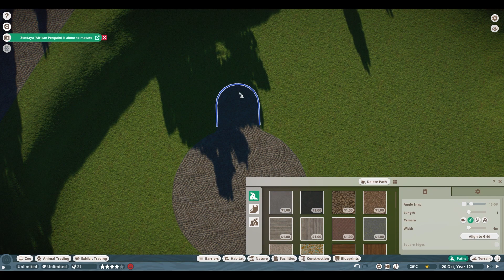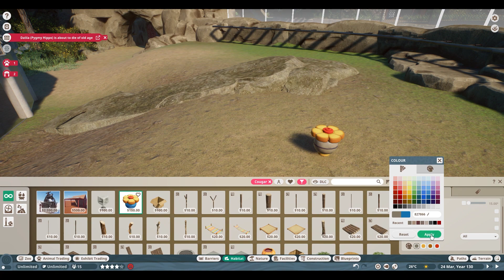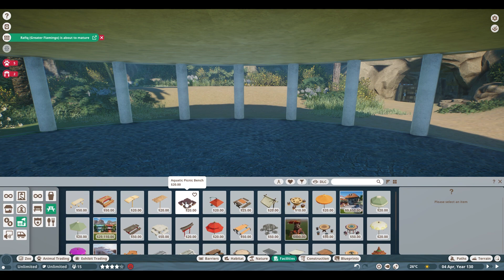Cougar habitat | Amalfina Zoo | Planet Zoo | speedbuild🌴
I've added the cougar to the zoo!